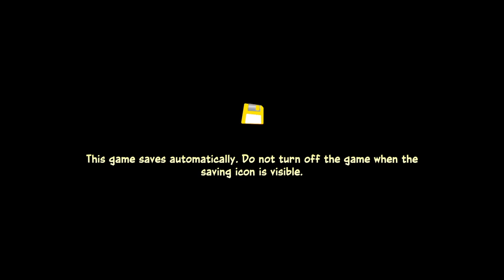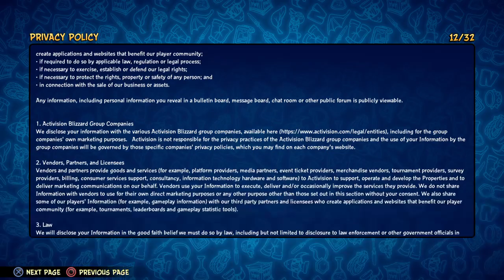Crash Team Rumble™_20230620155727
Get Ready For The Real Game!